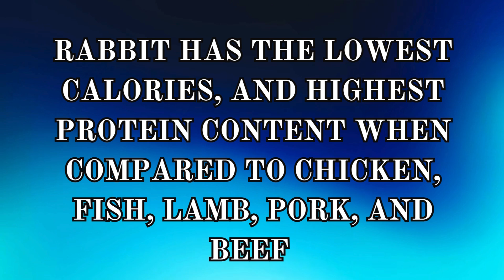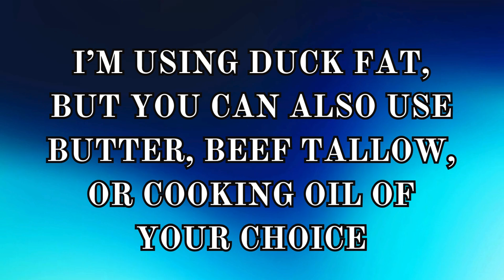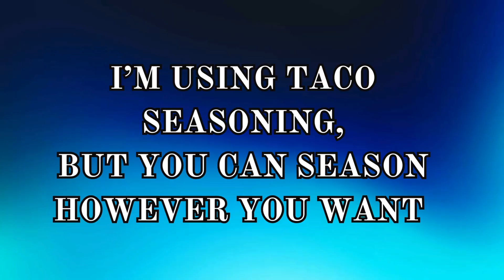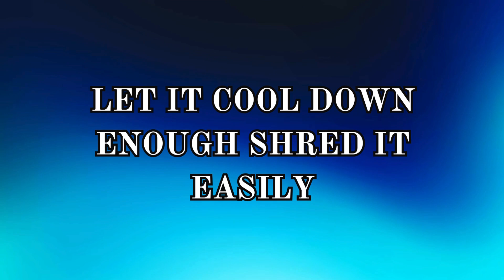Rabbit For Dinner | How To Cook A Rabbit | Meat Rabbit Recipe | Raising Rabbits On Your Homestead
We're Having Rabbit For Dinner | How To Cook A Rabbit | Meat Rabbit Recipe For Your Homestead